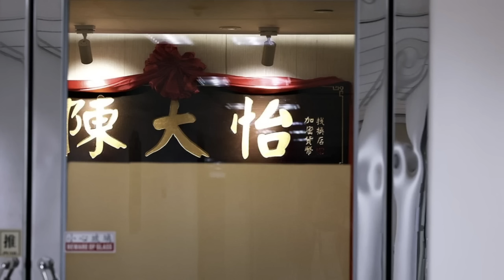陳怡找換店靜雞雞再停業，JPEX苦主竟幫手搵籍口？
主持: 許留山